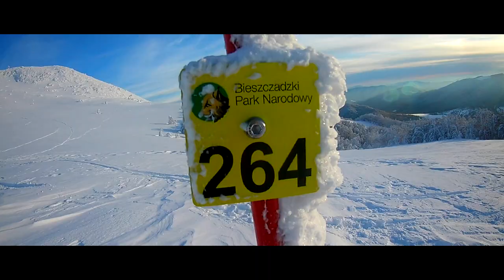Bieszczady TARNICA ZIMĄ - Zima 2019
Zlepek ścinków ze smartfonów

"Time" Inception OST (Music From The Motion Picture)